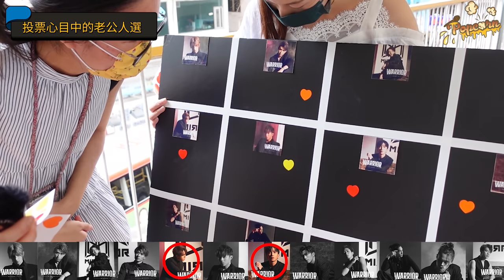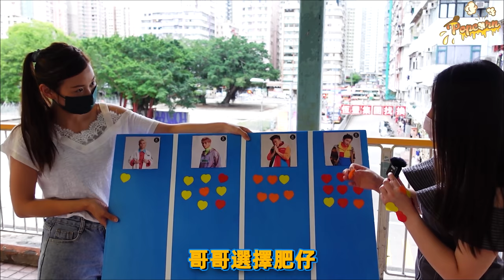【🎙街訪片】香港人對Mirror / Error 認識有幾多?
📹第一次拍街訪片 ｜第一次獻俾Mirror同Error❤️‍🔥
想測試下香港人對Mirror 同Error 嘅喜愛程度🙆🏻‍♂️
演員：Chu po | Cat
出品人: KC
攝影: DaDa
導演: KC
編劇：KC
製片：KC
後期剪接: KC
字幕：Ivan
道具：珠姐
助理：小寶
拍攝器材：Sony zv-1
▼ Follow 更多:
KC IG: